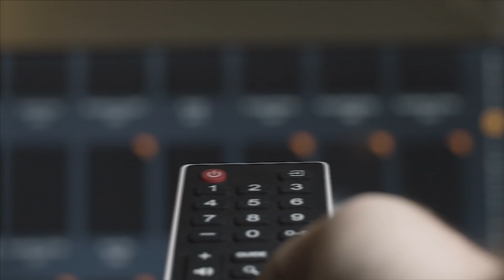What is AI?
Get a quick introduction to the world of Artificial Intelligence (AI) with our 60-second explainer video titled "What is AI?" Understand the basics of AI, its numerous applications, and why it's such a game-changer in today's digital age.